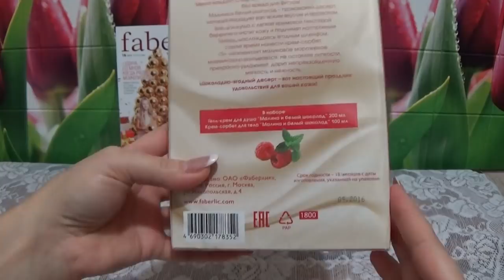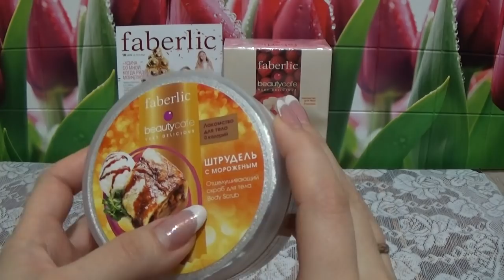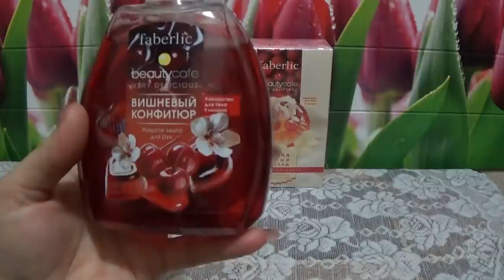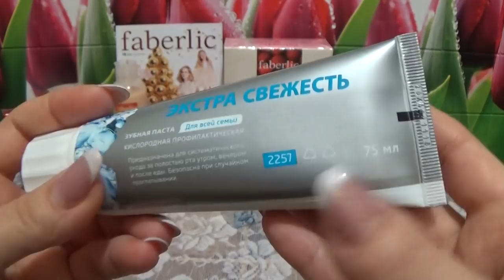ЗАКАЗ ФАБЕРЛИК ПО 17 КАТАЛОГУ 2016 г.